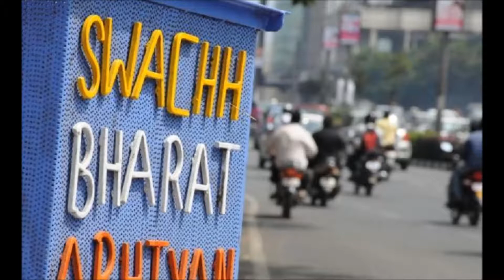Top 10 Cleanest Cities in India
Top 10 Cleanest Cities In India 2017 | भारत के १० सबसे साफ शहर

India's PM Narendra Modi started Swachh Bharat Mission. Here is list of Top 10 Cleanest Cities in India under Swachh Sarvekshan of 2017.

Here is the List of Top Cleanest City in India

10. Vadodara
9. Tirupati
8. Navi Mumbai
7. New Delhi NDMC
6. Tiruchirapalli
5. Mysuru
4. Surat
3. Vishakhapatnam
2. Bhopal
1. Indore

Cleanest City in India 2017 List of Cleanest City in India 2017 Swachh Survekshan 2017

MUSIC CREDITS